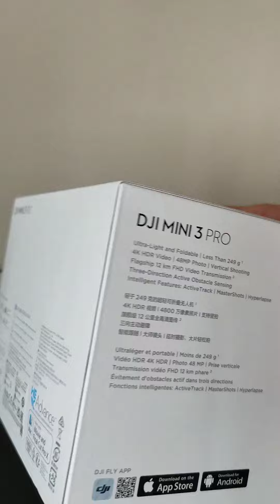unboxing DJI mini 3 pro importado da china. não foi taxada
Abrimos este incrível DJI mini 3 pro importado da china, demorou 15 dias em chegar e não fui taxado, consegui um preço muito bom de 4340 Reais Link Embaixo